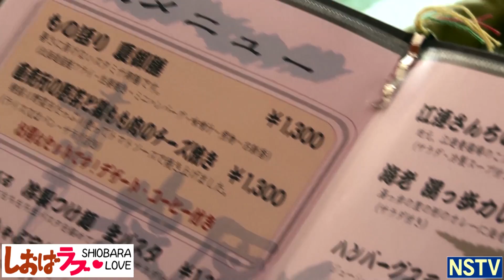こういちのしおばラブ（塩原＋ＬＯＶＥ）第１４７回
ローカルニュース塩原事件帳
　しおばライブｉｎ藤屋ｖｏｌ．７がありました

塩原の雑学、マニアッＱ
　塩原に温泉神社はいくつある？

耳より観光情報
　ハンターマウンテンゆりパークなど

この店、知ってる！
　カフェレストラン洋燈の海老湯っ歩カレー
　湯津上屋の山海そば

しおばラブ
　塩原小６年生の親子レクリエーション